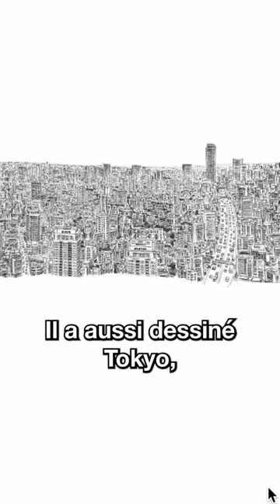S. Wiltshire : l'homme-caméra